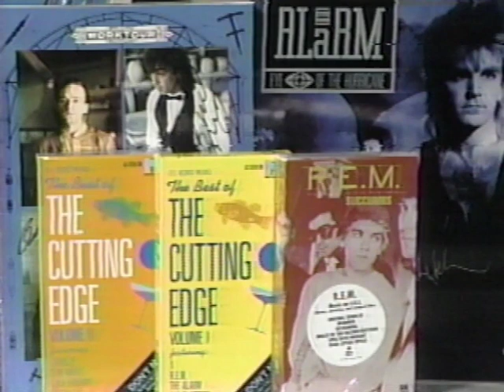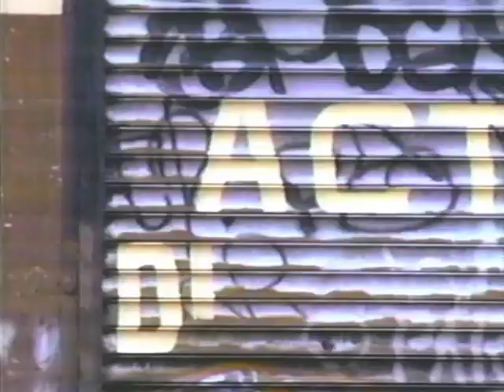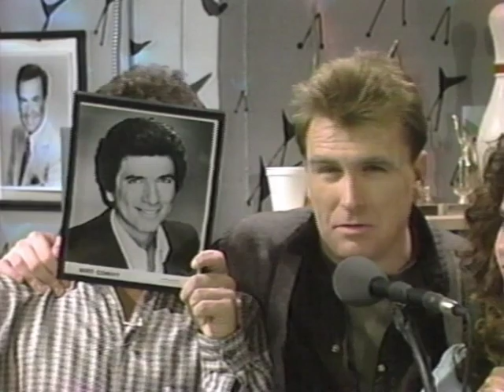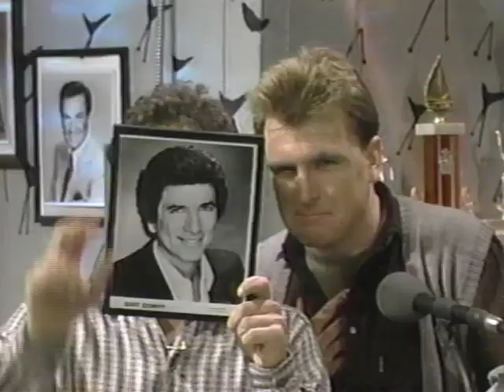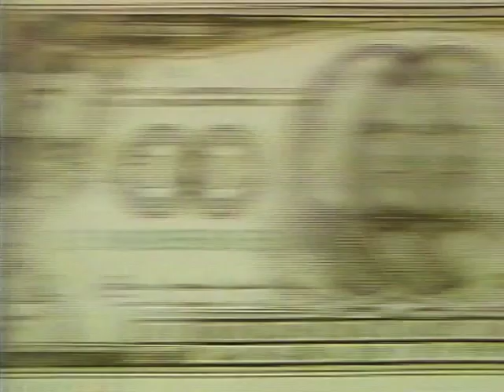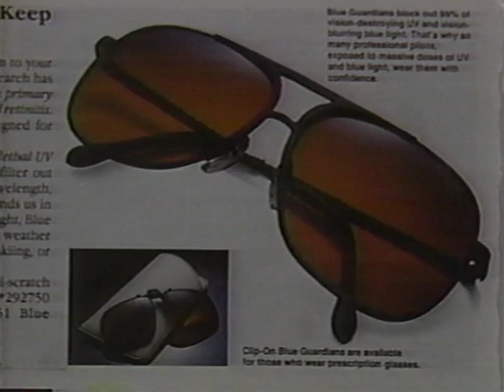Paul E. Lee on MTV's Remote Control in 1988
I was a guest contestant on a silly MTV game show. I was selected from a small group at the American University for being a goofy 19 year old.